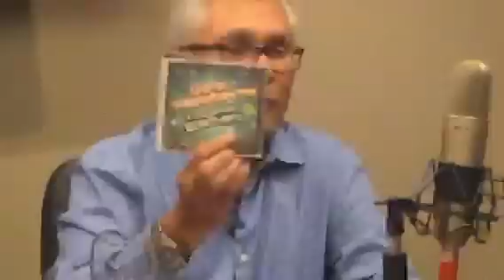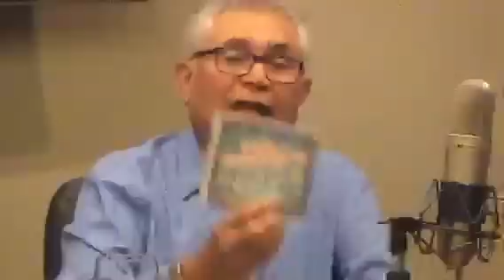Economía Encriptada Vea La Pata del Colibrí 1 sábado 9 diciembre 2017